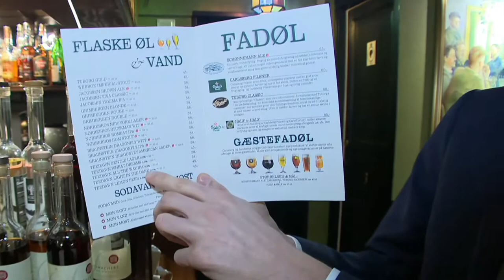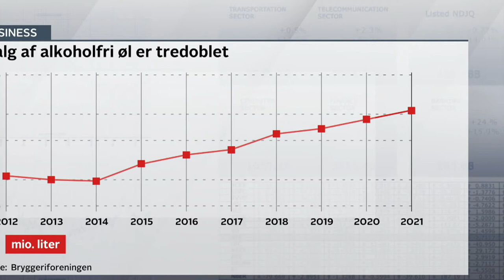TV2 & Teedawn på Schønnemann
TV2 tog på besøg hos den legendariske Restaurant Schønnemann for at gøre seerne klogere på alkoholfri øl og øl med mindre alkohol. Mød Juliette fra Schønnemann og Henrik fra Teedawn.